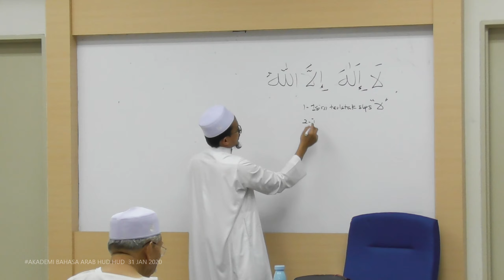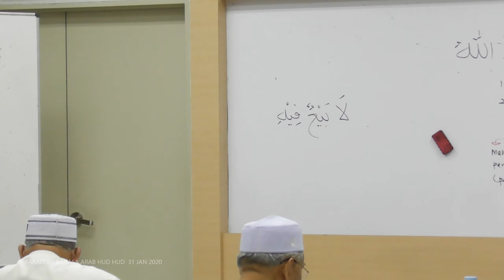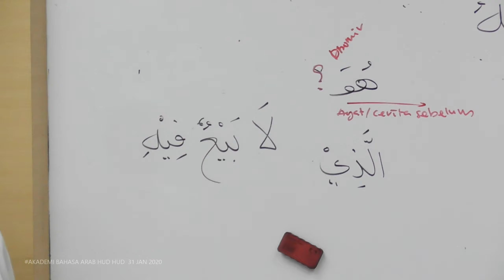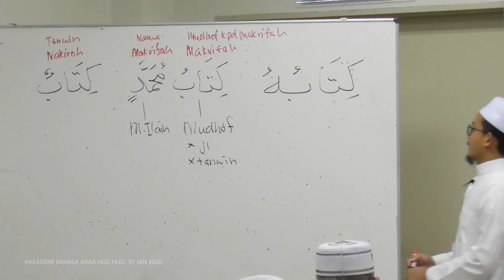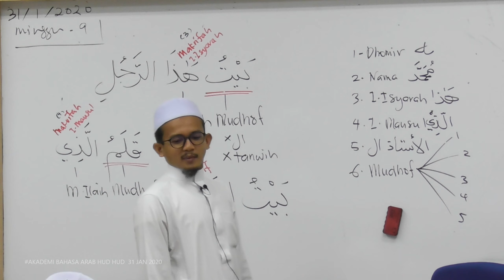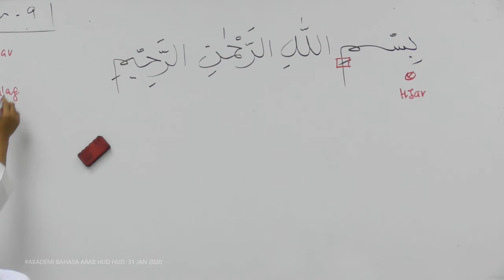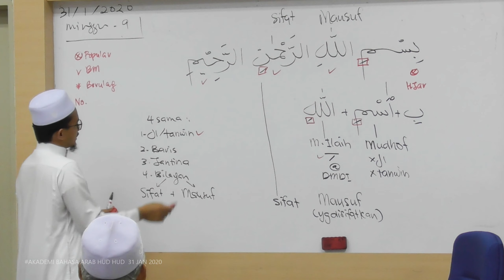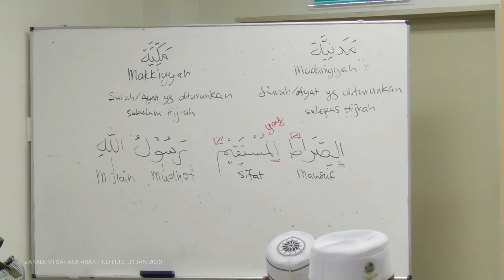9) Lanjutan 1 - Mausuf Sifat